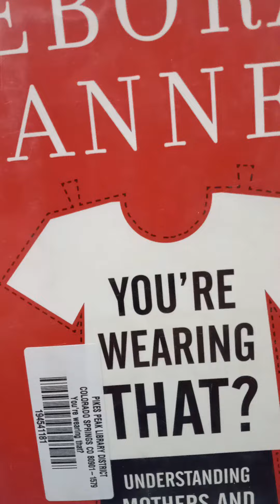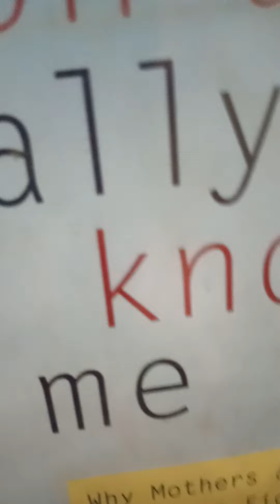Dive into Mother Daughter Relationships with Me!Relationships finances Motherhood